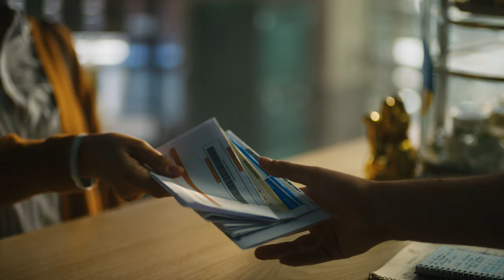Pago Fácil - Te conviene porque viene con